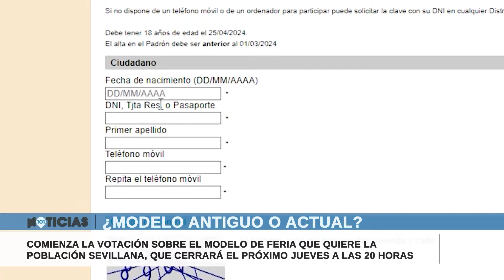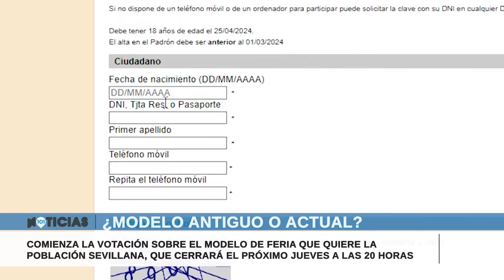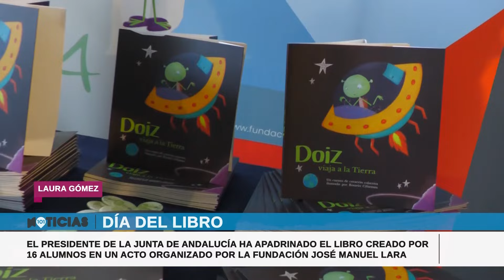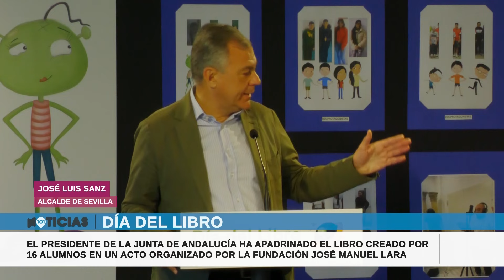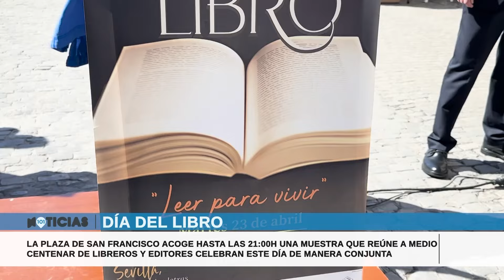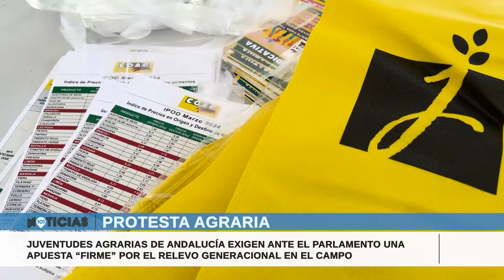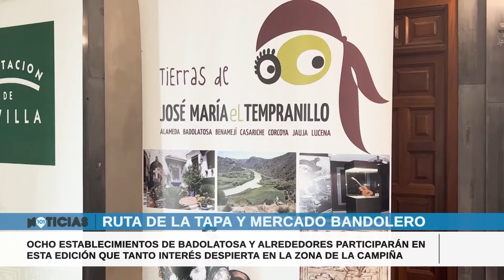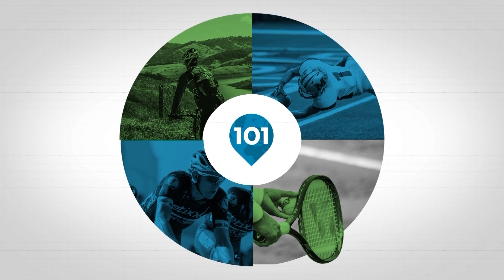🔴 Noticias Sevilla 23 ABRIL, toda la información de la Provincia de Sevilla